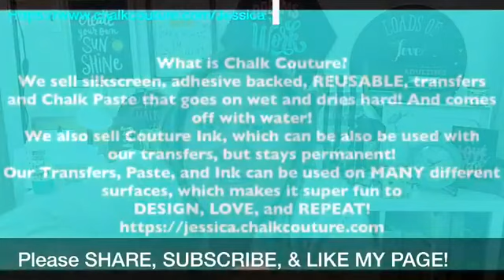Chalk Couture Corner Market Collection Chickens on Enamel Sign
Hey Friends!

Today, I created the Chicken Transfer from the Corner Market Collection on an Enamel sign from Michaels. I only used Black Velvet Chalk Paste, a small squeegee, a Fuzzing Towel, and Stir Sticks!

Are you from Canada? Are you ready to join our pre-launch? Go to this link and put in my Designer ID 392:

Large Display Chalkboard:

Krylon Sealing Spray (to seal your project):

Wood Stain (Dark Walnut):

Crop O Dile (punching holes in Dollar Tree Boards):

We R Memory Keepers Laser Square and Mat:

Tidy Tray for catching Glitter:

Extra Fine Glitter:

Paste Wax:

Lights for Pails: